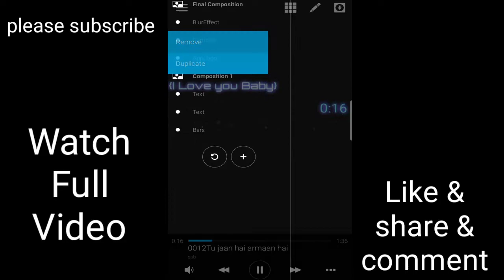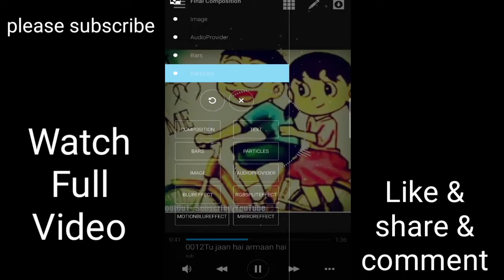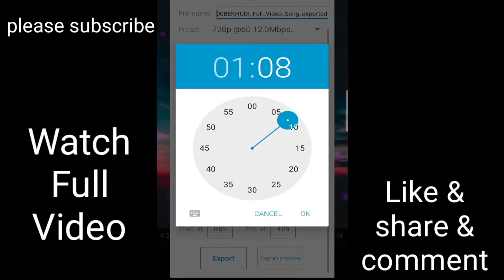How to create trending WhatsApp Status Video_Avee player tutorial_avee player Effetcs video 01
This footage is FREE to use! Please DON'T ASK ME AGAIN. Free mean Free. you don't have to give me credit or anything.

But if you want to Support send me money. But don't send small amount. I like Rs100.00 and UP. Again please USE THE VIDEO FOR FREE. THANK'S

If Any Of The Owners Have A Problem With Your Pictures And Music Used Here, Please Send Me A Email 💚❤️ and I Will Remove Them Thank You... No Copyright infringement intended.

(Produced/Edited) Using KineMaster and avee music player

Latest templates Latest particles Hd templates Hd particles Super visulizer Template visulizer Particles visulizer New visulizer templates Kinemaster editing Effects hd Free download Kinemaster materials Avee player materials Trending effects kinemaster Photoshoot effects Video editing WhatsApp status Broken WhatsApp status Love WhatsApp status Attitude WhatsApp status